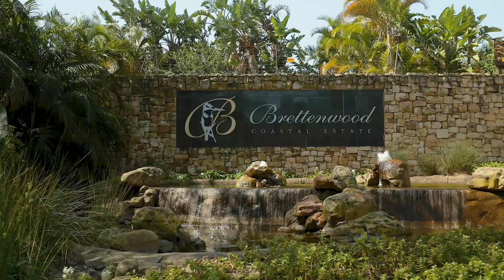Brettenwood 'Jerusalema' Challenge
At Brettenwood Coastal Estate we couldn't wait to get in on the 'Jerusalema' Challenge action, because we are always ready to smile, have a little fun and enjoy life.

Anybody else out there up for the challenge?